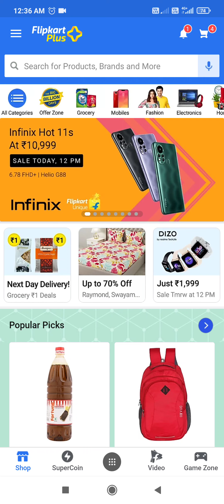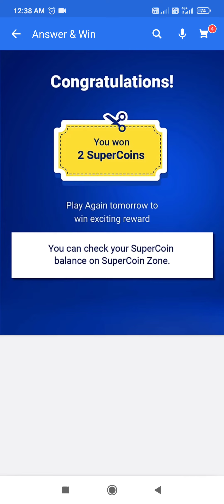Flipkart Quiz Answers Today - Win Flipkart Supercoins & Discount Coupons | 21 September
Topics Covered :-

flipkart big billion day quiz answers
flipkart plus quiz answers today
flipkart quiz 21 september answers
win flipkart supercoins
flipkart quiz
pathania brothers
flipkart answers
flipkart
quiz

Peace 💜